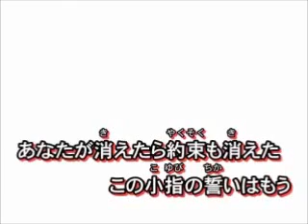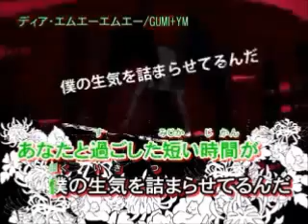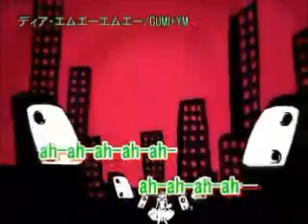【登録者２００人記念】ディア・エムエーエムエーを歌ってみた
初の歌ってみたでリクエストです＾＾！
登録者２００人記念ということで今回はGUMIのディア・エムエーエムエーを歌ってみました♪
「ah」のところがうまく出ないですがまあご了承ください＾＾；
しかも２回目の「ah」は高音だと音割れが激しいのでそこだけ低音になりました；